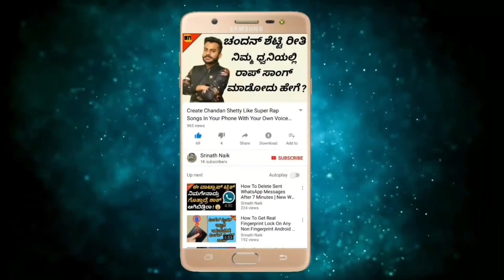ಇಲ್ಲಿ ಭಕ್ತರಿಗೆ ಕೊಡುವ ಪ್ರಸಾದವನ್ನ ನೀವು ಊಹಿಸಲು ಸಾಧ್ಯವಿಲ್ಲ | Most Strange And Unusual Temples In India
ಇಲ್ಲಿ ಭಕ್ತರಿಗೆ ಕೊಡುವ ಪ್ರಸಾದವನ್ನ ನೀವು ಊಹಿಸಲು ಸಾಧ್ಯವಿಲ್ಲ | Most Strange And Unusual Temples In India | Interesting & Unknown Facts In Kannada | Srinath Naik | Facts In Kannada | Interesting Facts In Kannada | Unknown Facts In Kannada

ಹಾಯ್ ಫ್ರೆಂಡ್ಸ್ ಇವತ್ತಿನ ವಿಡಿಯೋದಲ್ಲಿ ನಾನು ನಿಮಗೆ ನಮ್ಮ ಭಾರತ ದೇಶದಲ್ಲಿ ಇರುವಂತ ವಿಚಿತ್ರವಾದ ದೇವಾಲಯದ ಬಗ್ಗೆ ಮಾಹಿತಿ ತಿಳಿಸಿಕೊಡ್ತೀನಿ.

Hi Friends In Today's Video I'm Going To Show You The Most Strange And Unusual Temples In India.

Queries Solved In This Video:

1) The Most Strange Temples In India
2) The Most Unusual Temples In India
3) Temples Of India
4) Mystery Temple Of India
5) Weird Temples In India

Logo And Intro Credits:
KannadaMahithi